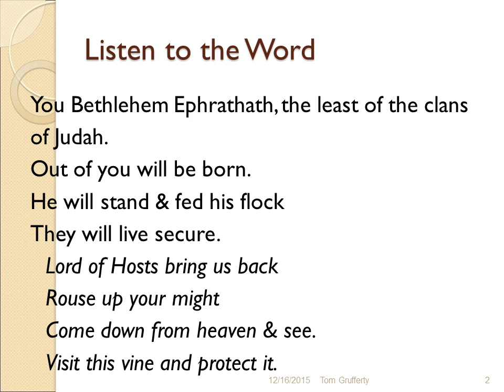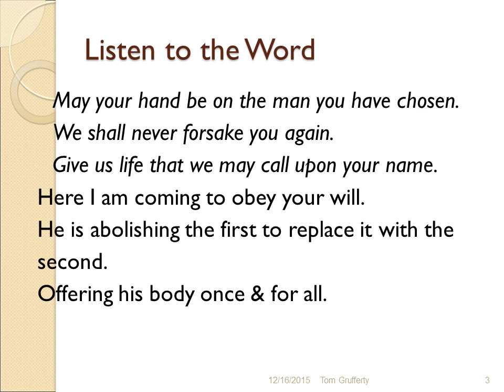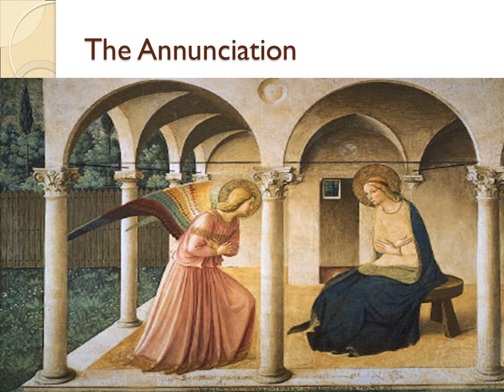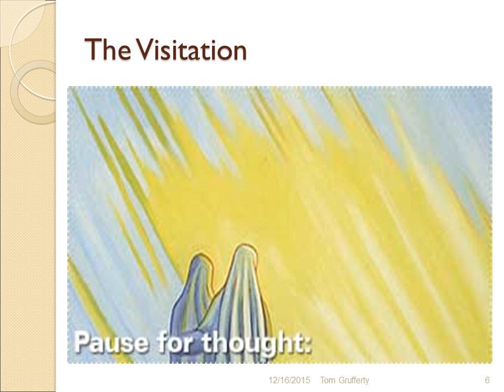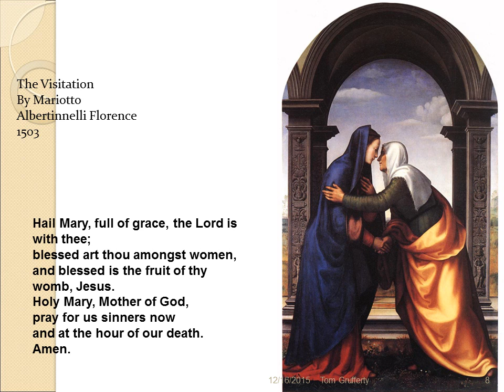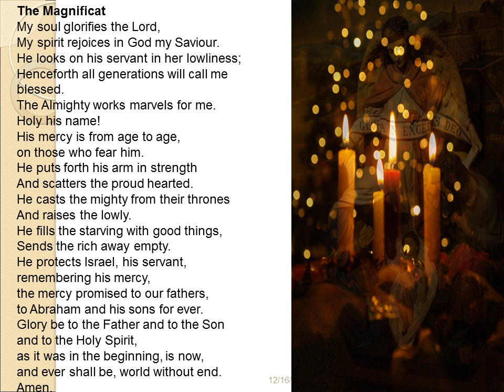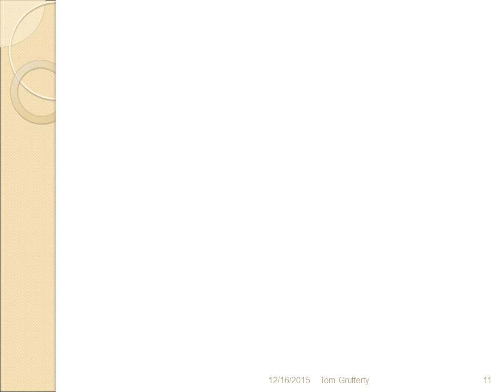Fourth Sunday of Advent Year C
A summary of the Scriptures with Pictures